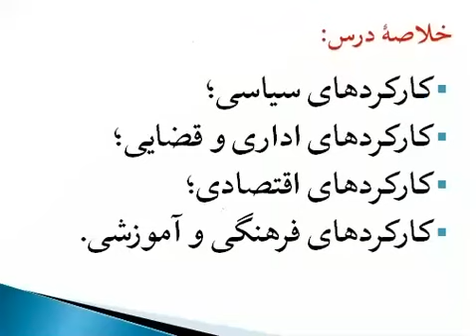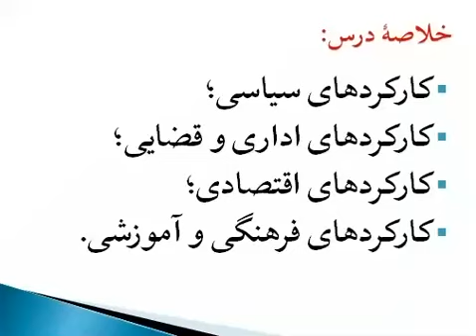درس پنجم تمدن اسلامی با